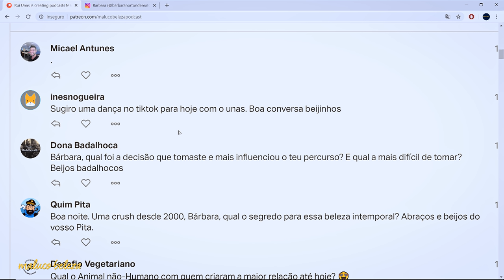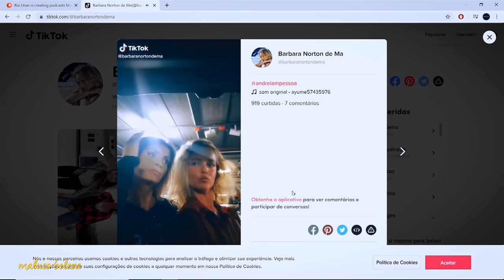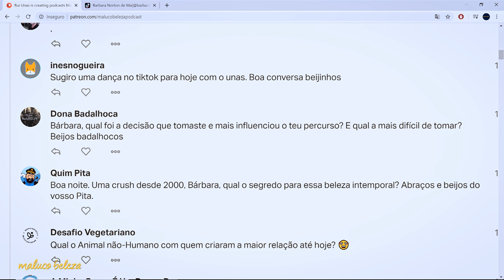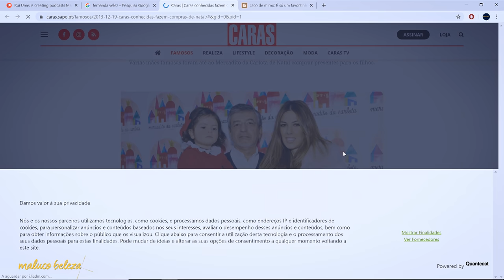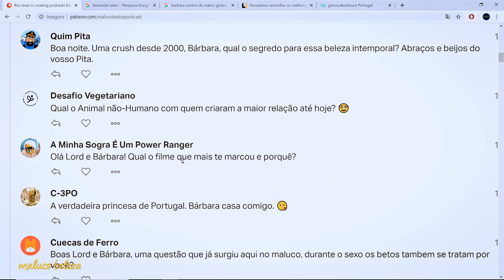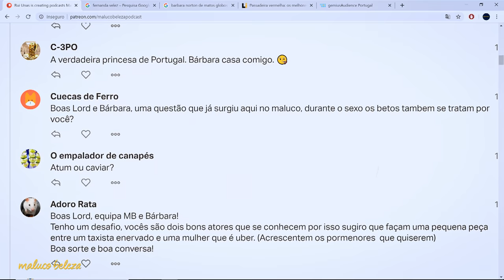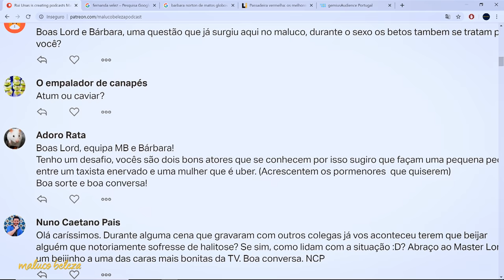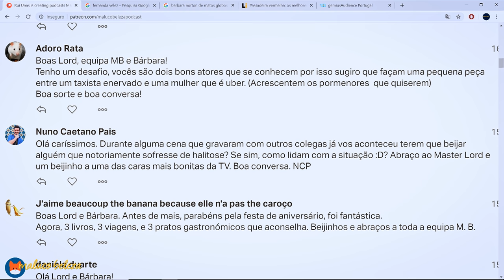Bárbara Norton de Matos - "eu tinha muitos medos..." - (2/3)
Segunda parte da conversa com Bárbara Norton de Matos.